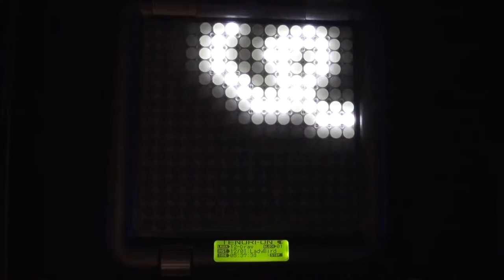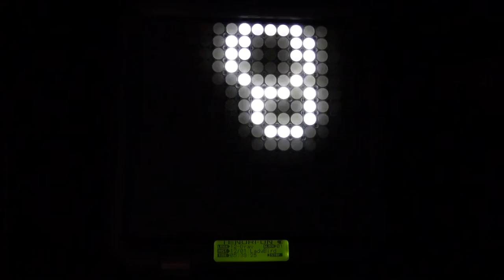TENORI-ON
Just messing about with this unique sequencer.
Recorded just using the headphones out to camera (with noise gating added during edit).